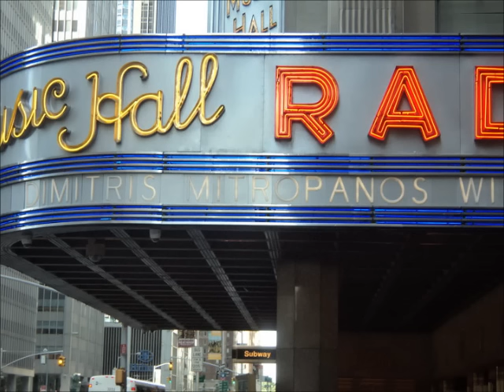Τσιγάρο ατέλειωτο LIVE - Μητροπάνος - Tsigaro ateleiwto - Mitropanos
Στίχοι: Γιώργος Αθανασόπουλος.
Μουσική: Σωκράτης Μάλαμας.
Πρώτη εκτέλεση: Σωκράτης Μάλαμας.
Ζωντανή ηχογράφηση από τη Σφεντόνα - 2000.